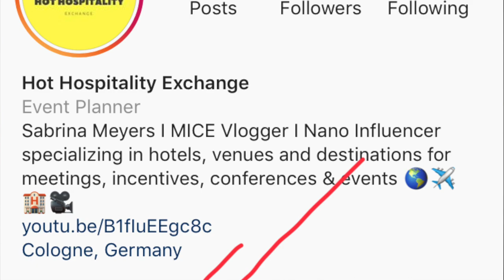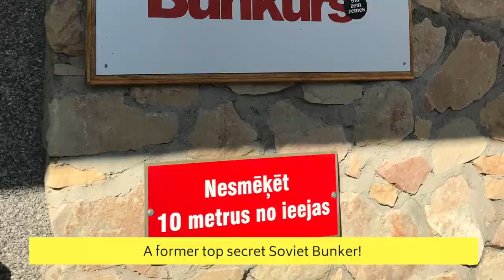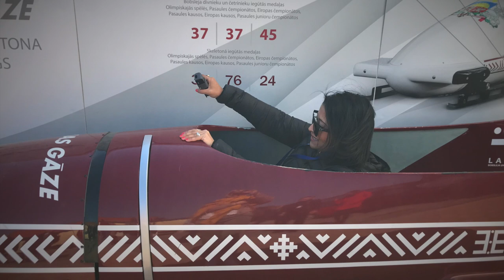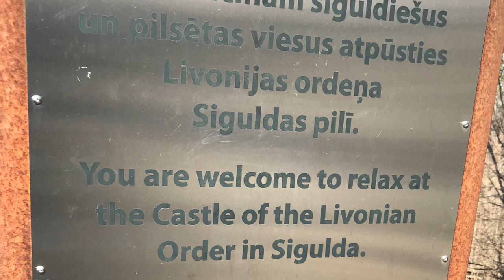VLOG #25: Day 1 - Bunkers, Bobsleds and Birch Trees! Meet Me @MICEPeak Riga, Latvia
Hello I'm Sabrina Meyers - your go to person for discovering the best venues, hotels and destinations in the world for events. As part of my job, I get to attend trade shows, forums and industry events around the globe too and create vlogs on my experiences, and the people behind the scenes.

Join me as I explore spaces new and old offering possibilities of all types of events from launches to conferences, from incentives to roadshows as well as my experiences as a buyer and attendee to industry events, shows and forums.

This vlog is my first day experience taking part in a Press Trip as an event planner from Germany attending MICEPeak in Riga, Latvia. It was my first time not only in Riga but also to Eastern Europe and Baltics.

MICEPeak is an annual show organised by PeC Communications and part of MICEBoard which is an online MICE resource and news board for event planners and professionals in Germany, Switzerland and Austria as well as German speaking territories. Every year it takes place in a different city outside of Germany.

It was 4 nights and 4 days or 3 nights and 4 days depending when you arrive. It is an event designed for event planners to meet with international suppliers (non-German), learn about the destination and network through various organised engaging and interactive activities and events.

Overall Experience Feedback: Very positive experience as I really discovered what a great destination Riga is for MICE. I networked with some fantastic diverse international suppliers and also met high-level German, Swiss and Austrian peers in the industry. The format of the show was also different in that the buyers got to choose who they wanted to meet from a selection of suppliers. There were more buyers than suppliers so if you didn't get a meeting slot to meet with your preferred suppliers, you could connect with them during the many networking activities.

Below are the details of all the partners of the show and what I experienced over these 4 days.

Destination: Riga, Latvia

Peter Cramer

It was my first time attending the show as I was invited as press to cover the event via social media on my platforms (vlog soon to follow) and if you're interested to see how it went - be sure to follow me on Instagram (@hothospitalitye) and check out the 2 Highlight Stories created on my experience.

Song Name: Vacation

Are you interested in collaborating on bringing awareness, increasing engagement and having a MICE (Meetings, Incentives, Conferences, Events) targeted campaign for your hotel, venue, show and/or destination, then get in touch!

(press tour - ad)